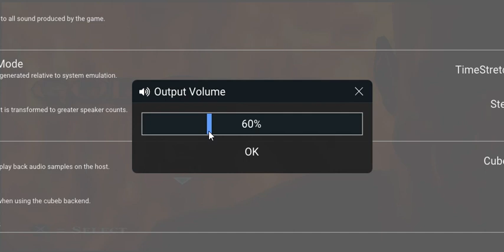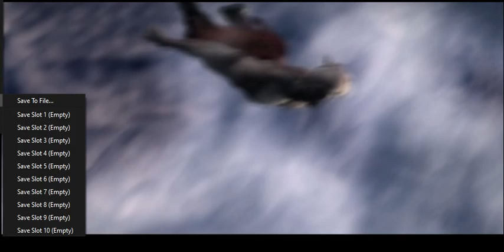[NOSTALGIA] GOD OF WAR 1 ,MAMANG KRATOS BERAKSI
Salah satu game ya memorebel yaitu god of war 1 di ps 2 ya temen" gw mencoba bernostalgia bermain game ini

Mencoba Nostalgia bersama game" PS2
Mungkin bakaln mencoba mainin Game" PS2 lainya

kalo ada yang mau berbagi/dukung/.tanya" disaweria aja guys

Thanks semuanya